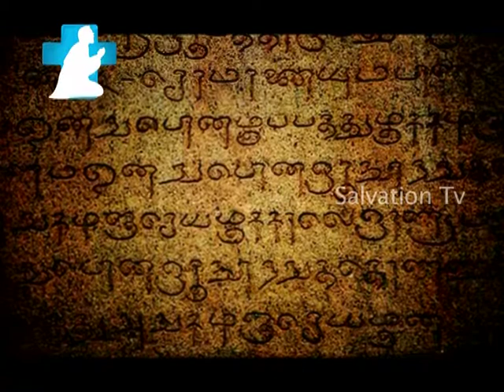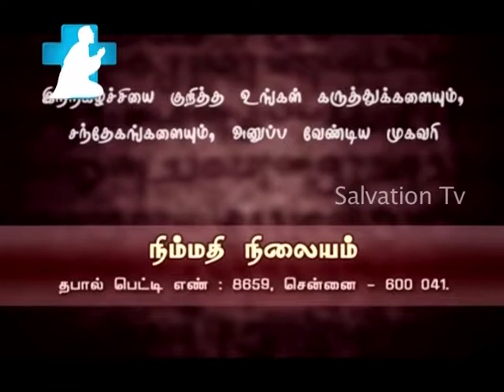Indiyavirkku Christhuvam Thevaiya_Episode28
*Indiyavirkku Christhuvam Thevaiya* is a serious of talk of Thiru Sadhu Chellappa about the reality and truth about indian religions and vedas etc . He is a mighty man of God who were before a hindu priest and accepted christ and made many researches on this subject and also been inspiration to many others to do doctorate in this subjects.. and this to let the people know the truth and not to hurt any individuals or a group of people soo pls watch this videos with open heart..